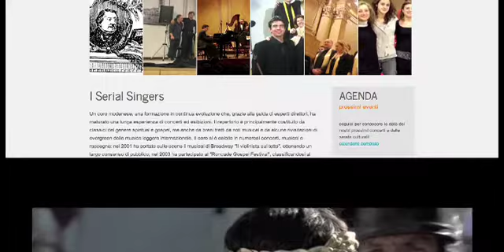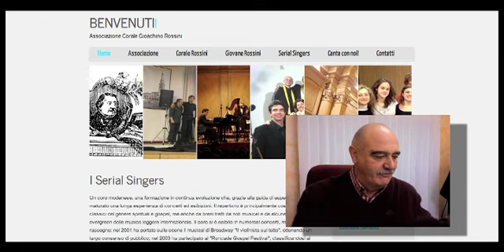Promo conferenza cinema